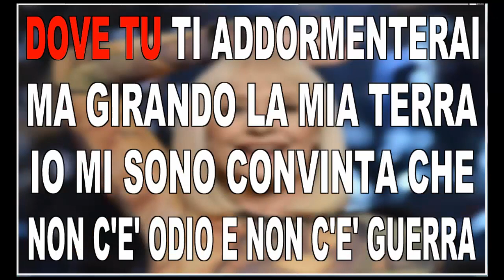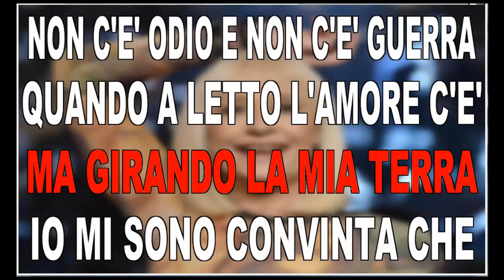Cover TANTI AUGURI - RAFFAELLA CARRA' (testo)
Tanti auguri - Raffaella Carrà (videokaraoke by @lby 2017)